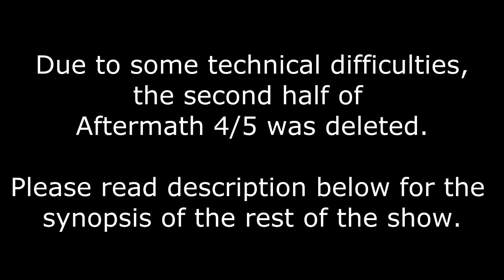Aftermath 4/5/2014: Second Half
Troy Garbo Defeats Johnny Psycho in a Dog Collar, Bases Loaded Match.

After the match, as Troy is celebrating and ready to name the next stipulation, he is jumped from Christian Sain! Sain takes it to Troy and once Psycho is up, it's a 2-on-1 Kindred beat down! They leave Troy in a heap and walk out together, friends in Lowell places.

Darren Castle Defeats Chris Shady in One on One Competition.

After the match both Shady and Flax are pissed off Flax's brother won.

In the Main Event, Steve E. Stamos successfully retain his WAW Pure Wrestling Championship against Morgan Kennedy Kilmarnock and Rocko.

After the match, MKK challenges Rocko to a fight at Legacy!